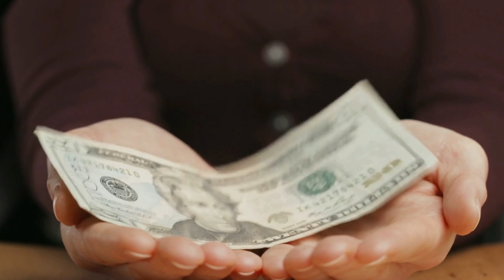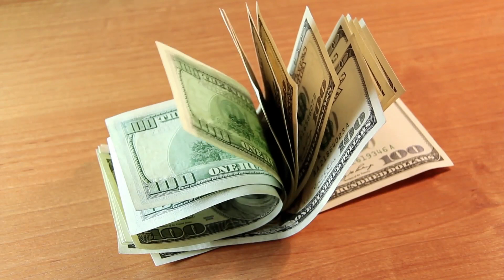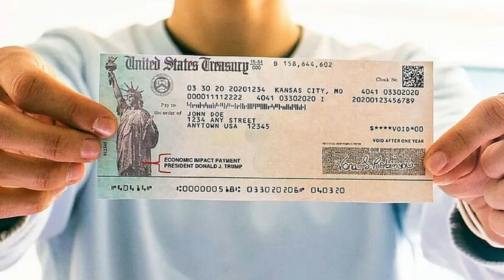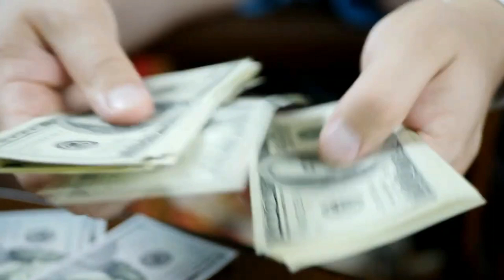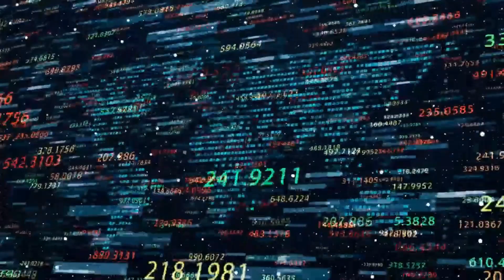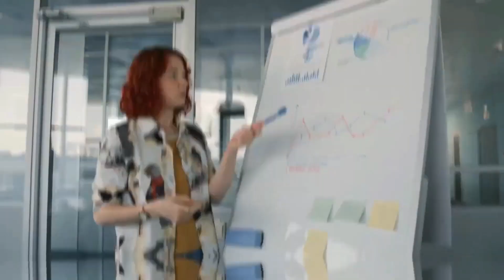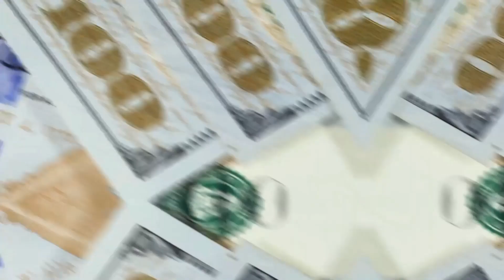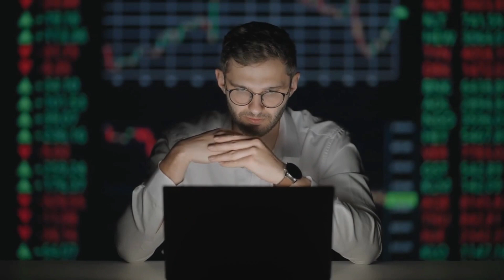Constant Cash 4th Stimulus Check Update 2023: Millions Eligible for Up to $1,300 in Direct Payments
! ANOTHER BIG DAY FOR STIMULUS! :-) !
!SO,FINALLY ON FEDERAL LEVEL MAILED STIMULUS TO ALL AMERICANS!4th Stimulus Check 2022!

In this video, we bring you the latest update on the Constant Cash 4th stimulus check for 2023. President Biden has introduced a new stimulus package to provide financial relief to low- and middle-income families struggling with the rising cost of living. Millions of Americans could be eligible for one-time direct payments of up to $1,300. The eligibility criteria include being a U.S. citizen or permanent resident, having a valid Social Security number, and meeting certain income limits.

The amount of the payment will vary based on income and family size. For example, a single person with an income below $50,000 would receive $1,300, while a family of four with an income below $100,000 would receive $4,000. Payments are expected to start in the early summer of 2023, and eligible recipients don't need to apply as the payments will be made automatically to their bank accounts used for tax filing.

We also cover the exciting news of Minnesota's $1.1 billion stimulus package, where every American resident in the state will be eligible for a one-time payment ranging from $260 to $1,300. The distribution will be carried out in ten waves over ten days to ensure efficient and timely payments. The state has implemented a straightforward process, using adjusted gross income from 2021 tax forms to determine eligibility, eliminating the need for a lengthy application.

For individuals concerned about eligibility or payment status, we provide resources from the Internal Revenue Service (IRS) to help determine eligibility through the recovery rebate credit on the 2021 tax return. The IRS also offers tools to check payment status and access child tax credit information online. It's important to note that eligible Americans can still claim their stimulus payments, as long as their income falls below $75,000 (or $150,000 for couples).

We also explore the broader context of the stimulus program, highlighting the ongoing efforts to provide economic relief to citizens and the growing trend of implementing universal basic income (UBI) across the nation. Additionally, we discuss the economic challenges faced by various sectors, including rising inflation rates in industries like gas prices.